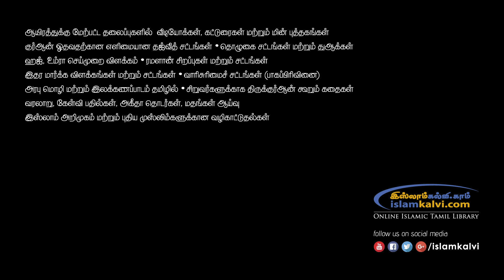[தஃப்ஸீர்] ஸூரத்துல் ஃபஜ்ர் (பகுதி-3)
இணையவழி தொடர் வகுப்பு

அஷ்ஷைய்க் K.L.M. இப்ராஹீம் மதனி

நிகழ்ச்சி ஏற்பாடு: இஸ்லாமிய அழைப்பகம், பழைய விமான நிலையம், ஜித்தா